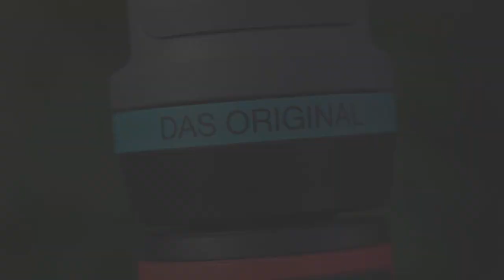Amazing Gartengeräte und Gadgets für den Garten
Unglaubliche Messgeräte für den Garten, die das Leben leichter machen.
Nützliche Werkzeuge und Gadgets für Haus und Garten.
Welche Erfindung hat Sie am meisten mögen? In die Kommentare schreiben.

Freedom Trail Studio - No Good Right
Freedom Trail Studio - We Could Reach
Eveningland - Nimbus

Tech box - video zu den themen: gadgets, moderne technologien, moderne erfindungen, intelligente roboter, einzigartige autos, die neuesten Innovationen, militär-technologien, handys, laptops, coole geräte, smartphones, tablets, elektroautos, zukunft, motorräder, sportwagen, roadster, transformatoren, drohnen, quadrocopters, digitale geräte, virtual-reality, smart home, maschinen und alles rund um technik.